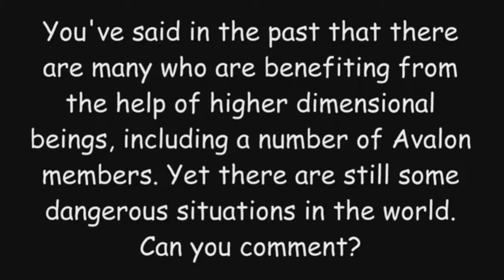Hillary's Biggest Secret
There you will find a complete description of who this is and what he has to say.